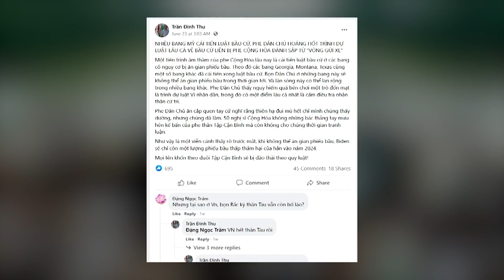Cái Giá Của Gian Lận | ĐỐI DIỆN SỰ THẬT | 04/07/2021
CÁI GIÁ CỦA GIAN LẬN